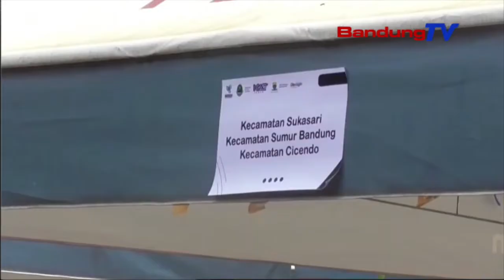Operasi Minyak Goreng Dilakonan, Didareugdeug Ku Warga | TP | BANDUNGTV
TP | BANDUNGTV | ELBY NOPITRI | Harga Minyak Goreng Anu Masih Ngajaul, Ngabalukarkeun Operasi Minyak Goreng Murah Anu Dikokolakeun Ku Kementerian Perdagangan Rukun Gawe Jeung Pamarentah Provinsi Jawa Barat Turta Kota Bandung, Didareugdeug Ku Warga. Sanajan Kitu, Pikeun Nyinglar Ririungan Warga, Kagiatan Operasi Kiwari Dipaju Ku Cara Anu Beda.